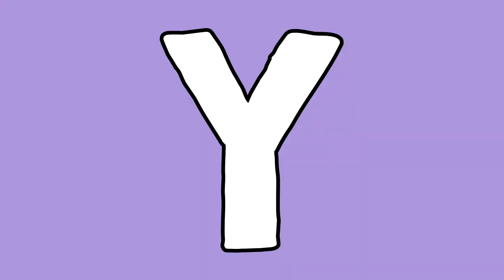DIODE LASER HAIR REMOVAL UPDATE | SKIN STATION UNDERARM HAIR REMOVAL | Lolly Isabel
This is an update video regarding my diode laser hair removal experience. I recently had my 14th session and here's how my armpits look like...

💋 Lolly